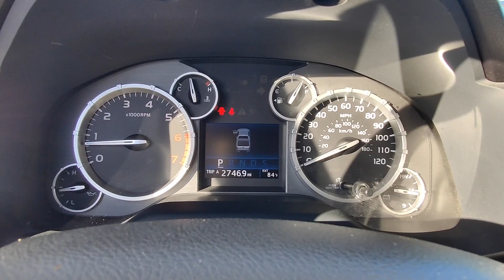2015 Toyota Tundra SR5 N239856A | Ancira Nissan San Antonio, TX